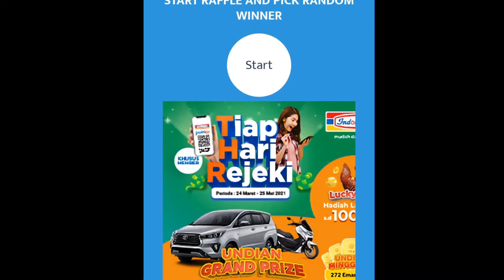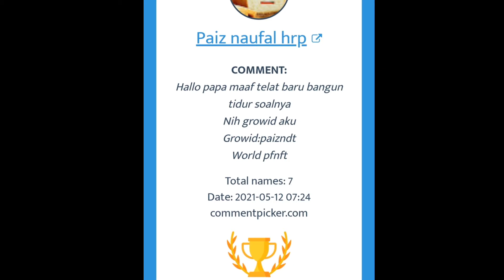MANCING & TRAIN AXOLOTL GROWTOPIA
Event Cinco De Mayo, cocok buat mancing Axolotl, ikan imut yang mahal harganya...😄
Dapet gaaa yaaa...??

Backsound :
Ocean - Jarico:

Video Editor : Kine Master
Edit Foto : PicsArt
Audio Converter : Audio MP3 Editor